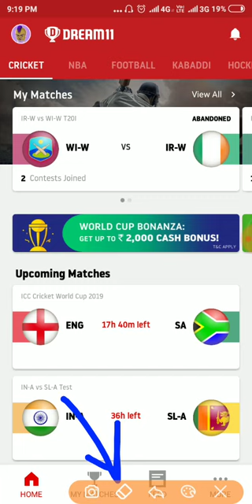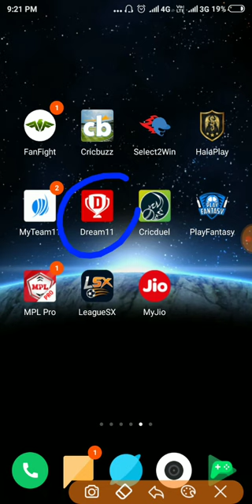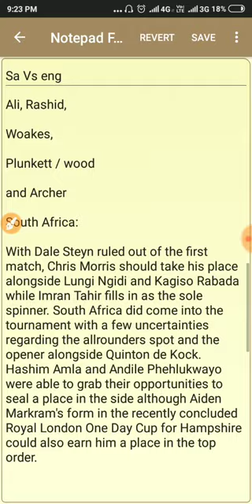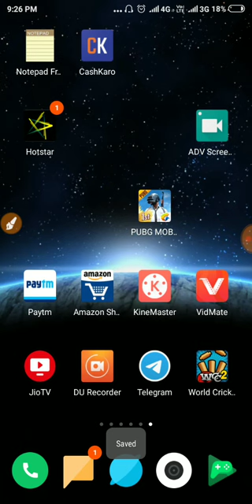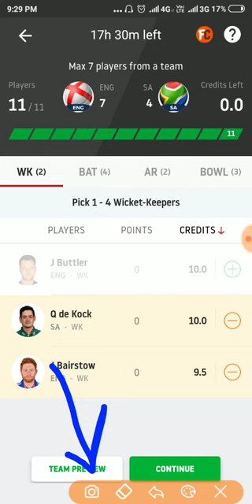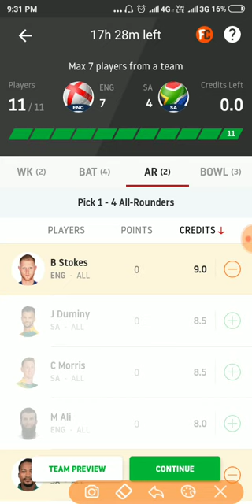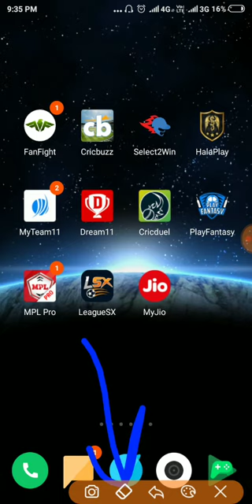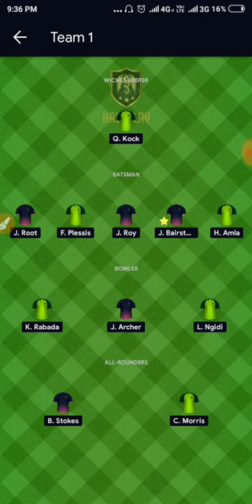ENG VS SA WC2019 1ST ODI | DREAM11 PREDICTION | ENGLAND VS SOUTH AFRICA WC2019